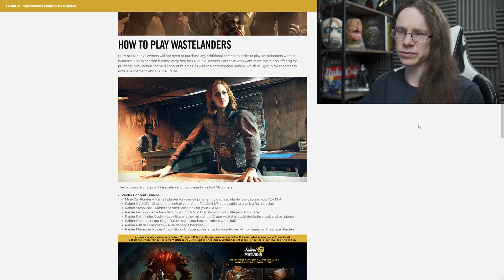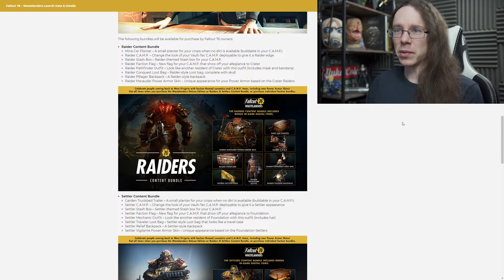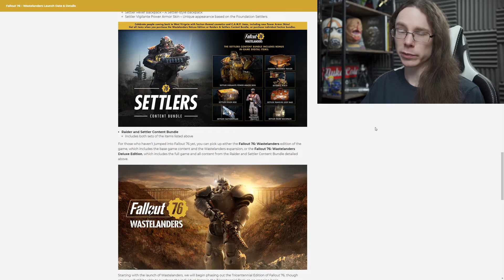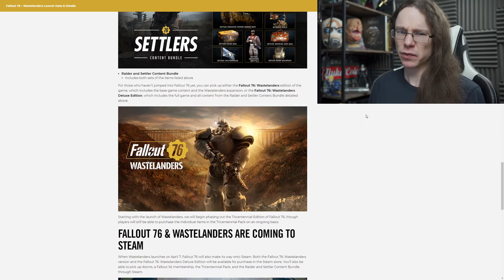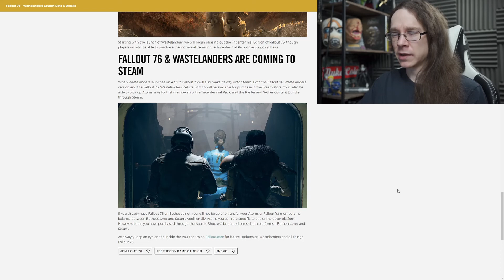FALLOUT 76 | WASTELANDERS - Release Date & Trailer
Bethesda's long-awaited update to Fallout 76 Wastelanders recieved a new trailer and a release date today... Let's take a look at the details!

DarthXion